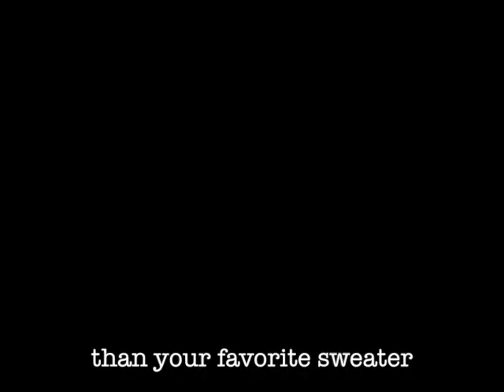►Oliver&Tyler | I fit you better than your favorite sweater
Hey guys, we worked hard hope you enjoyed this video! Do you like this couple? I ship them 💙 I am so upset that Netflix canceled second season, hope they will renew it.

Program: FCPX+Sony Vegas 14
Coloring: (my VHS)
Fandom: Everything Sucks